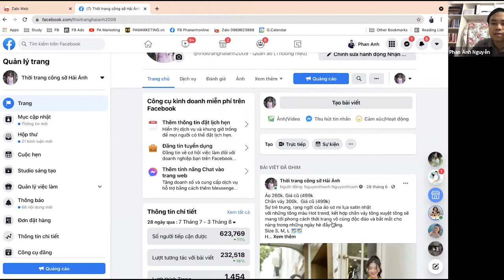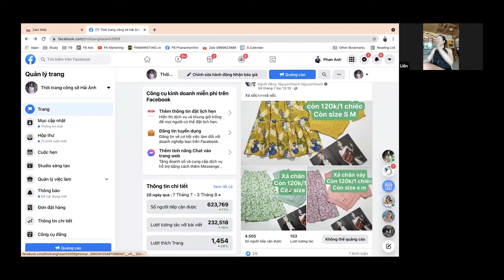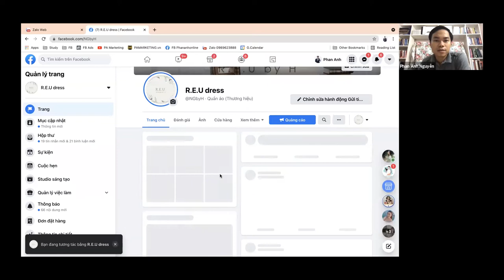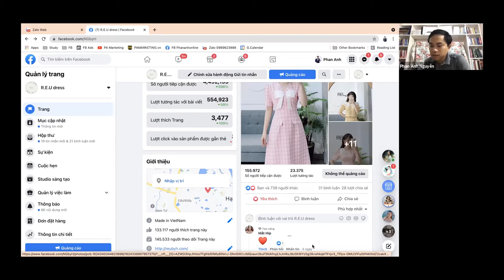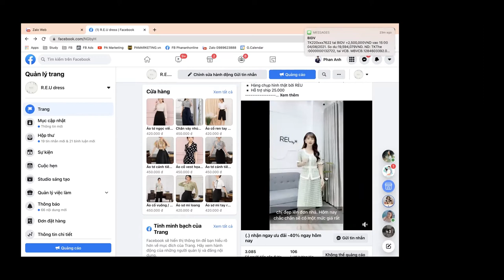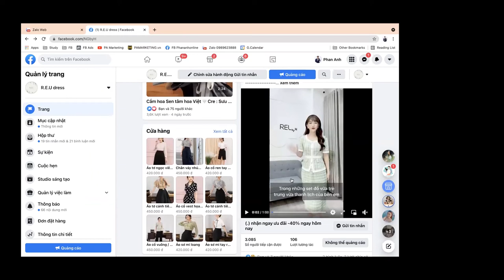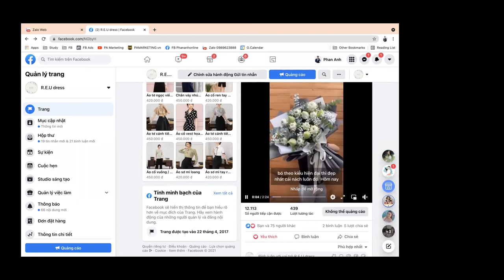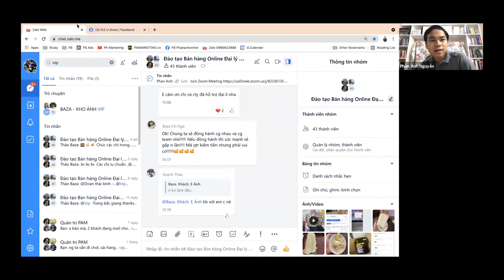[Kinh doanh Online ngành thời trang]: Đào tạo doanh nghiệp (P13)